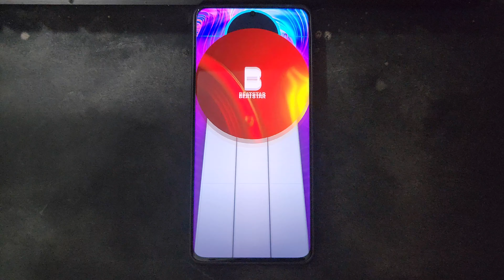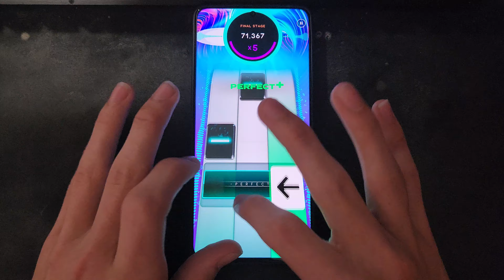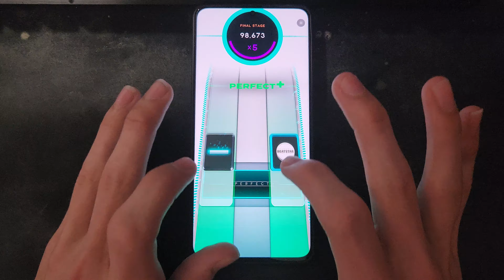(Day 9) Fogo By Garmiani, Julimar Santos | Diamond Perfect 100,000 (Audible Taps)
Quite a difficult one for a lot of people but if you can get stage 4 down surely you can do the rest!